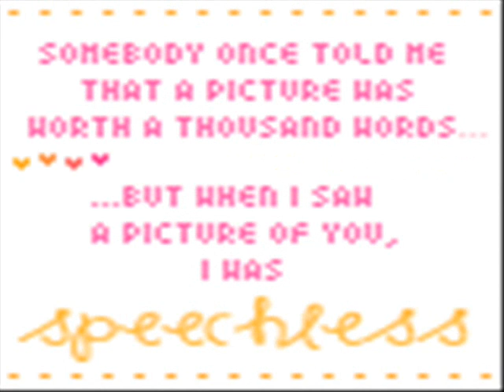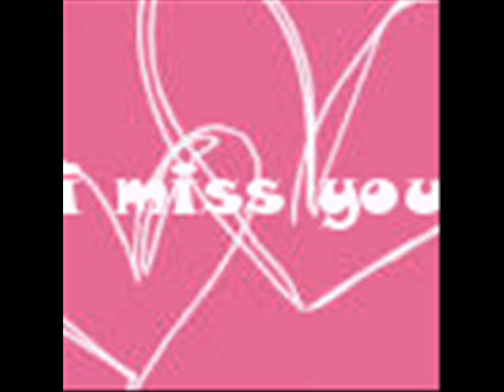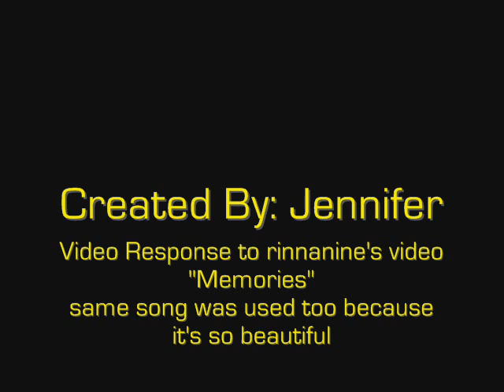Edward & Bella's Memories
Video response to rinnanine's video "Memories" and I also used the same song to because I'm in love with it...lol